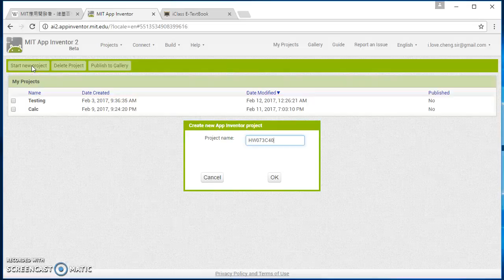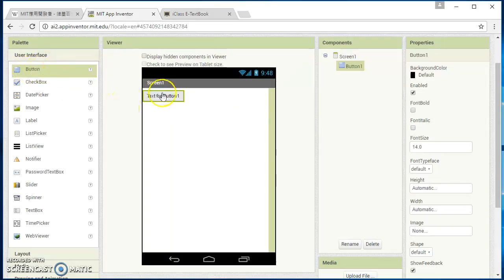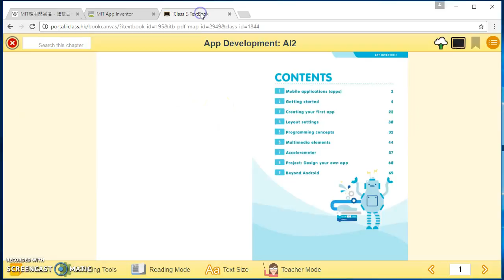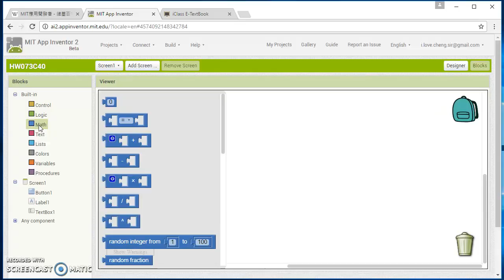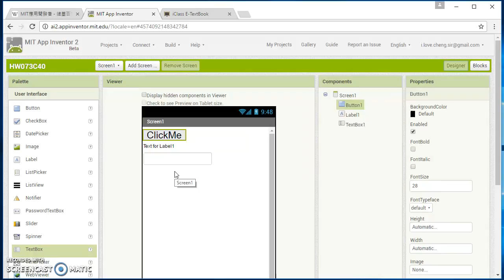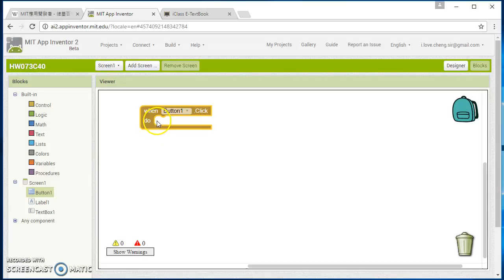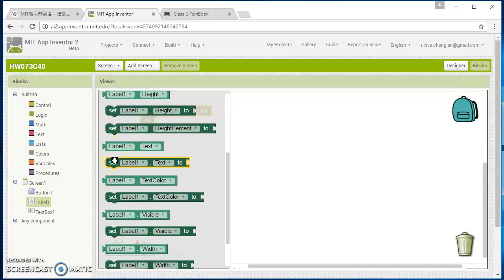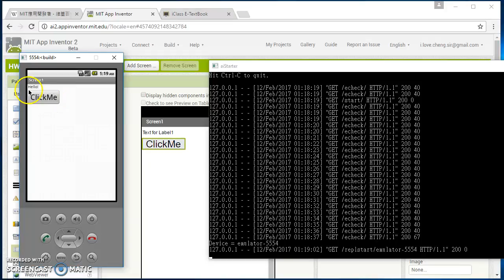S3 Comp HW07 Tutorial